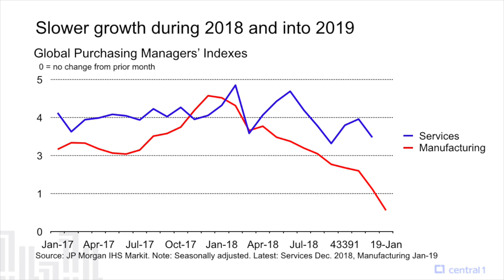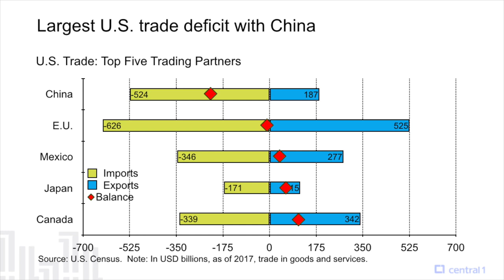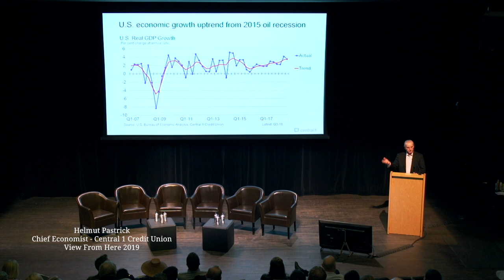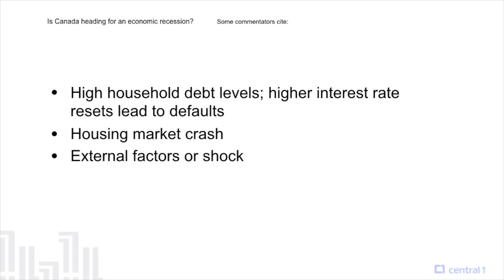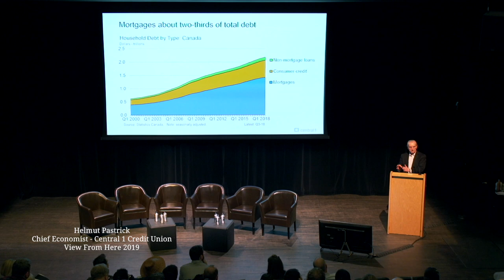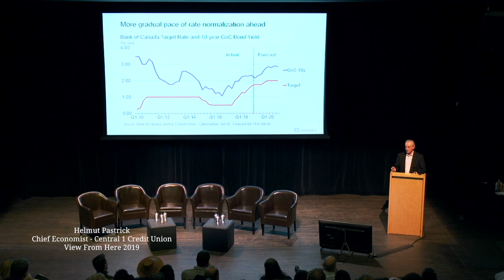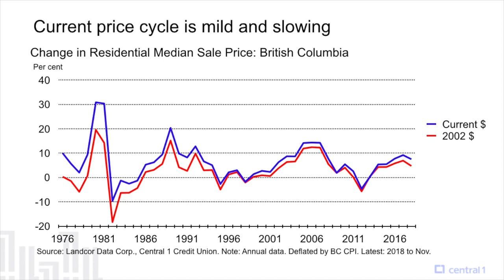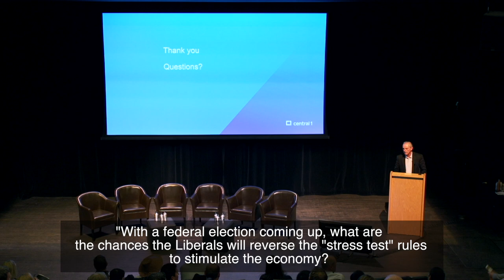The View From Here 2019: Helmut Pastrick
Hosted by The Whistler Real Estate Company and Blue Shore Financial, The View From Here provides a platform to discuss the short and long term future of Whistler and the community.

The View From Here brings together idea-focused minds and policy makers to provide insight into the factors that impact Whistler’s business and investment environment.

This year’s theme is Charting the Course, and saw local influencers presenting their insights into the various opportunities and challenges that Whistler now faces and how they may be addressed.

Helmut Pastrick – Chief Economist, Central Credit Union 1:

Helmut Pastrick is the Chief Economist for Central Credit Union 1, the central financial facility and trade association for the B.C. and Ontario credit union systems. Pastrick is the editor of the Economic Analysis of British Columbia and the Economic Analysis of Ontario publications. These sources provide authoritative, unbiased analyses and insights on the provincial economy. Typical issues include forecasts of provincial and regional economies, housing markets, and non-residential construction. In addition, Pastrick provides economic analysis and forecast services to the credit union system.

Prior to joining the Central 1 Credit Union in 1997, he spent many years with the Canada Mortgage and Housing Corporation in BC analyzing and forecasting the provincial housing market and economy.